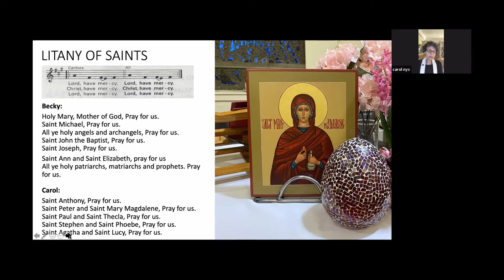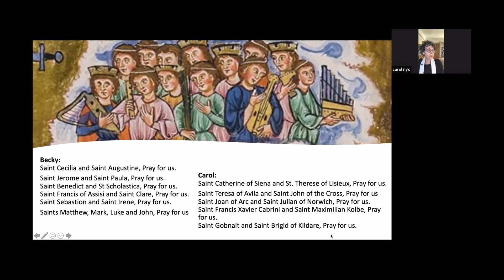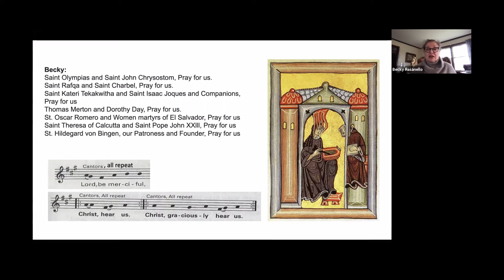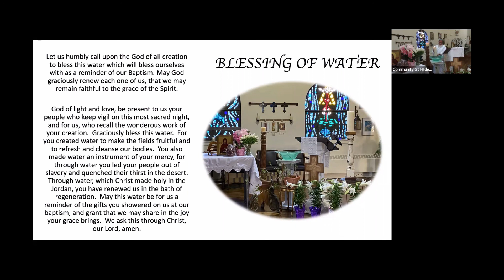Litany and Water Blessing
The Community of St. Hildegard